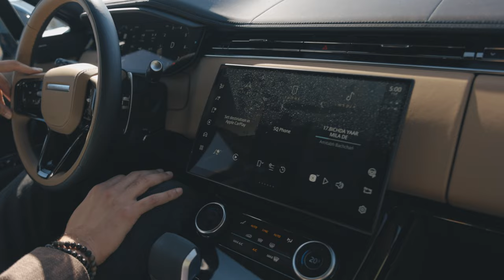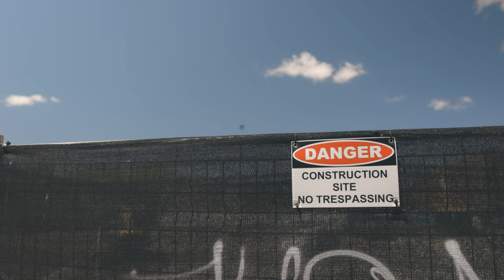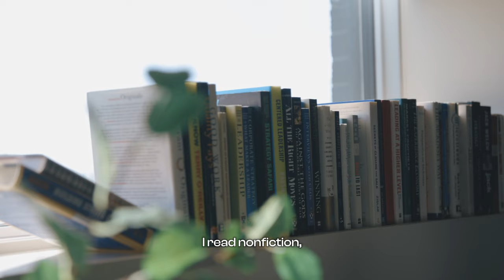My First Vlog: Football, Family and Real Estate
I never thought I'd see the day. Me, a vlogger?

In this first vlog we look at my real estate portfolio in Toronto, see me in action as a football coach and find out what I drink every day.